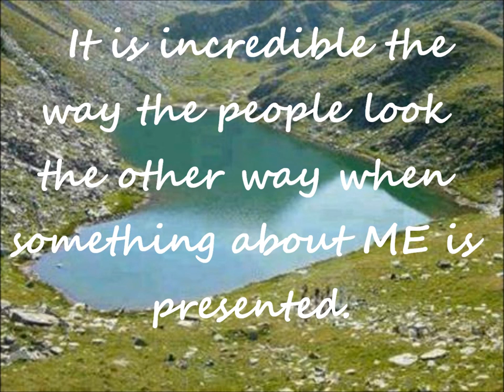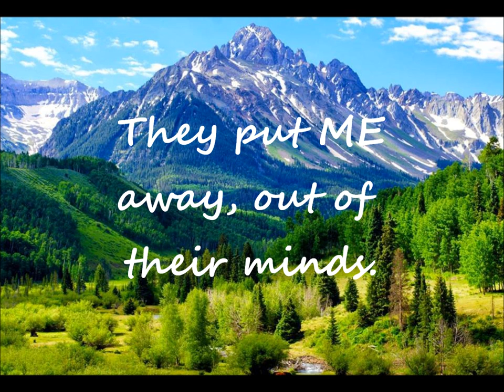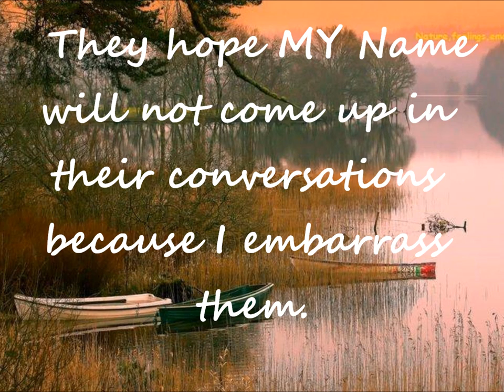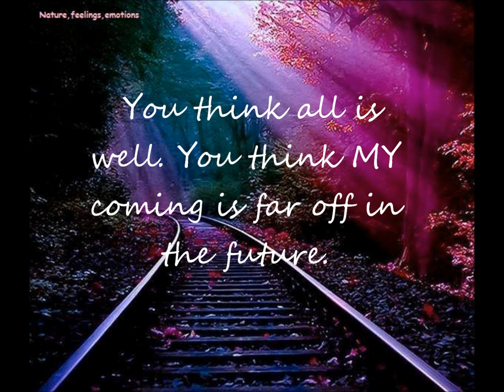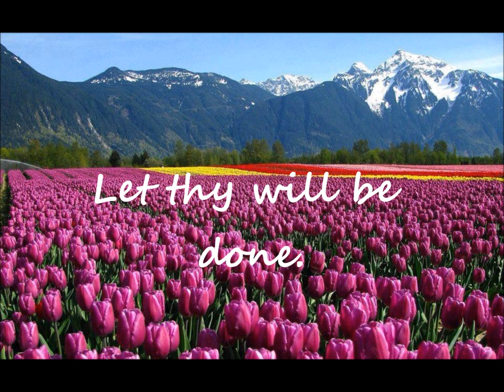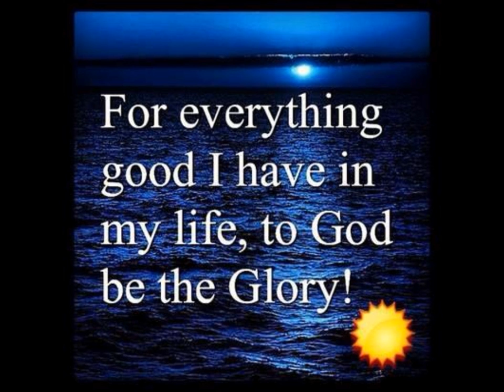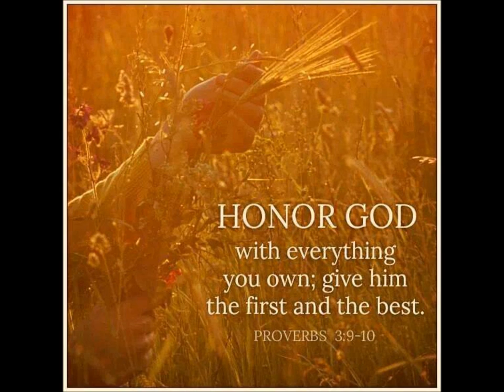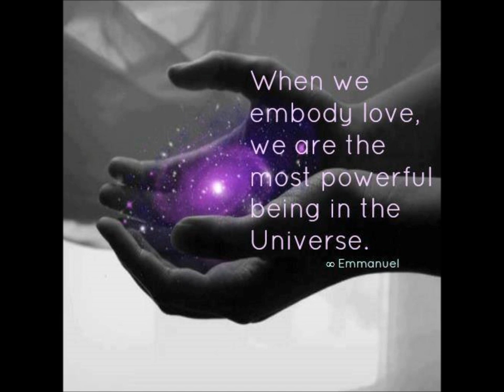Tell Them Susan Davis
The Word Given to Susan Davis
music instrumental The Prayer
Oceans by Hillsong United
video composed by Anna Maria Wachtel